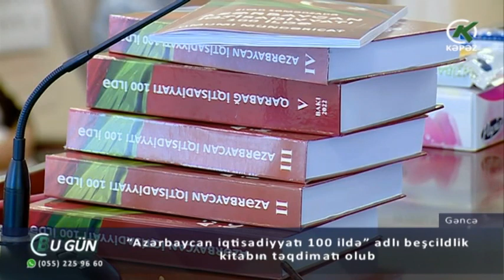“Azərbaycan iqtisadiyyatı 100 ildə” adlı beşcildlik kitabın təqdimatı olub